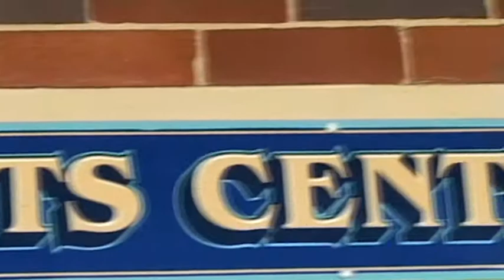Bankstown art society made by P-Ryde participants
P-Ryde Video made by P-Ryde media team to help the Bankstown Art Society.